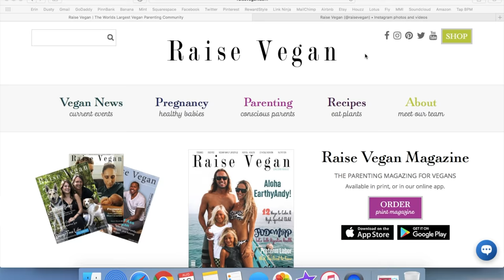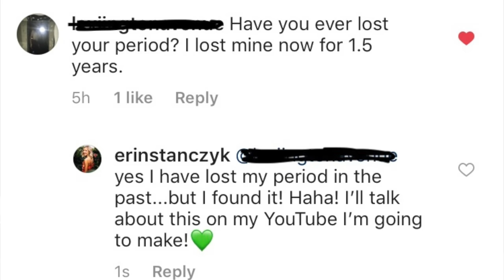Vegan Pregnancy Advice | 20 Weeks Halfway Q+A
Time flies! I'm already halfway through my plant-powered pregnancy at 20 weeks! All I can say is, I am thankful that my morning sickness, nausea, food aversions, and cravings have finally subsided and I'm feeling like myself again! I asked all of you on my Instagram stories to submit your vegan pregnancy questions for me, and I got SO MANY fantastic responses, that I decided to pool them together a make this video for you guys!

From baby names to breastfeeding, fitness to food, and supplements to overcoming sickness, I have lots of helpful info to share! So prop your phone up while you get ready in the bathroom or tune in on your morning commute, and enjoy the ride!

★ EatMoveRest Costa Rica Retreat (Plant-based, All-Inclusive, Full-Immersion, 7-Day (March 2019): EatMoveRest.com/costarica

★ The Kind Mama

★ Ina May's Guide To Childbirth